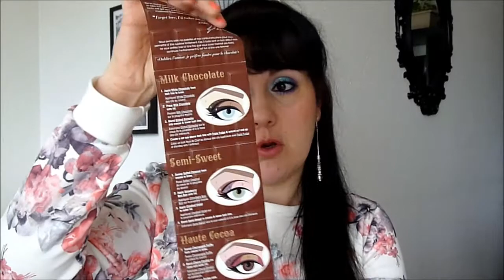Palette "Chocolate Bar" Too Faced : Revue, Swatchs & Makeup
Si vous aimez mes vidéos, n'hésitez pas à me soutenir en vous abonnant (totalement gratuit) ! Cela vous permettra aussi d'être au courant à chaque nouvelle vidéo ! Xoxoo